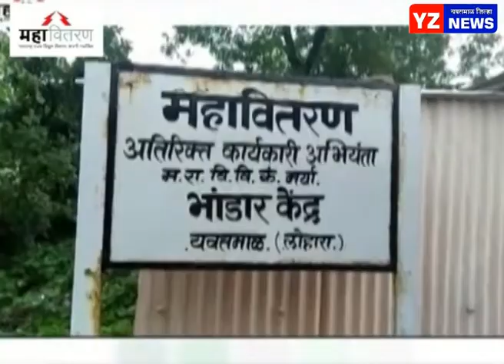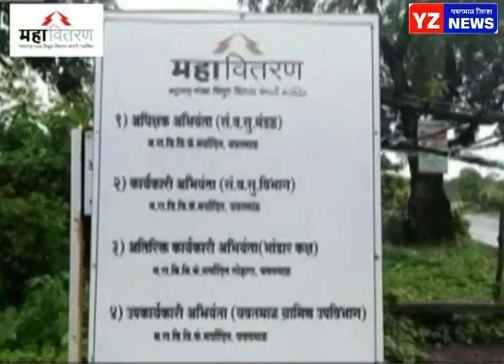यवतमाळ शहर तालुक्यातील प्रतिबंधीत क्षेत्रातील सीमा पुढील आदेशापर्यंत बंद